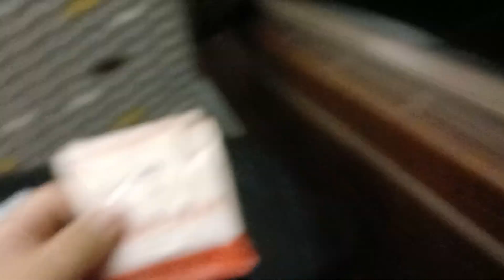2024.10.12 코레일 진영역 마산발 서울행 KTX산천 202열차 117편성 주행